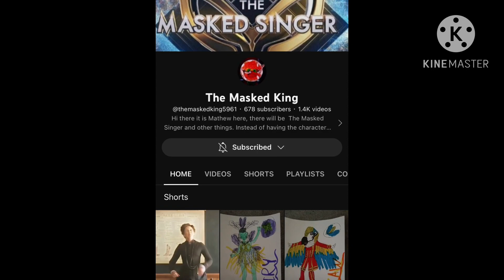AMY 2 - The Reveal - Bride